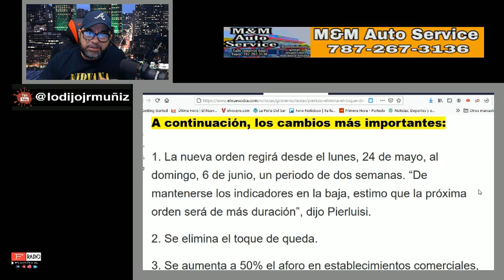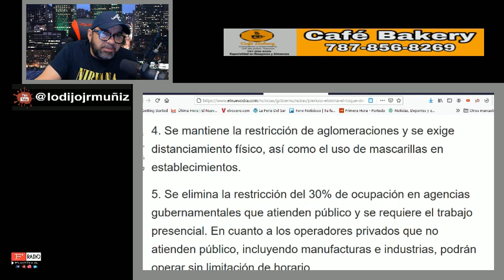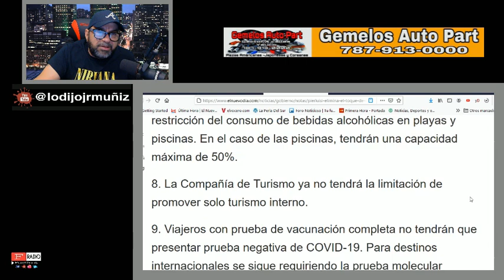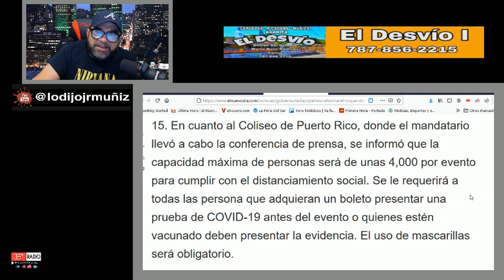EL GOBERNADOR ANUNCIA LOS CAMBIOS EN LA NUEVA ORDEN EJECUTIVA